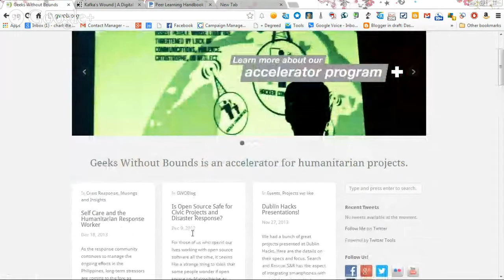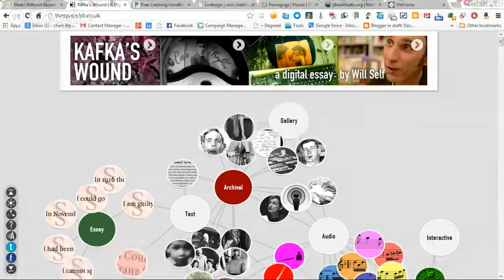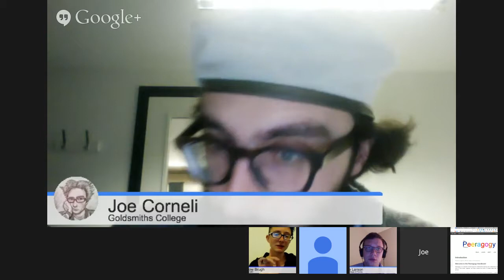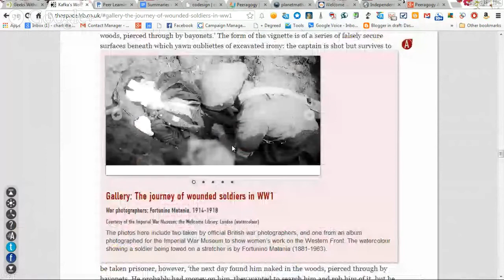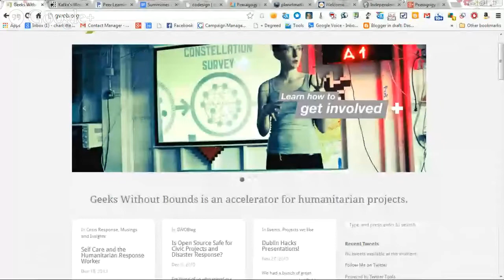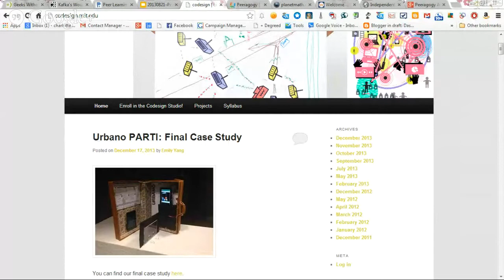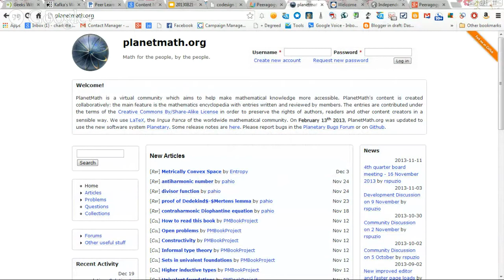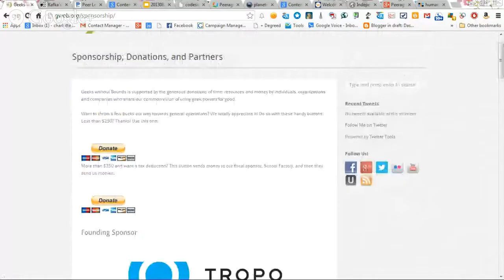Peeragogy: Accelerator, Connector, or Incubator?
Peeragogues from around the planet met in our regular weekly meeting on Dec. 23 and got right into our motivations and plans for 2014, after the publication of version 2 of the Peeragogy Handbook on Jan 1 - which is also Public Domain Day (not a coincidence).

We welcomed +Willow Brugh of Geeks without Bounds and MIT MediaLab and +John Blossom of the Nkommo Project; +Joe Corneli of Goldsmiths College and PlanetMath; SOLE proponent +Jan Herder;

Join us again on Dec. 30 as we gear up for our 2014 initiatives, including collaborations with Commons Abundance, Free Software Foundation, FLOK Project, Humanity Online, PlanetMath, Independent Publishers of New England, Nkommo Project, and of course, the Peeragogy Accelerator.

If you are a newcomer, you'll have a chance to introduce yourself and share your interest in peer learning and peer production, and we'll help you discover how you can contribute.

You're also invited to check out Peeragogy.org, where our "living book" resides.  If you're interested in editing the WordPress backend, contact +Joe Corneli or +Charles Danoff